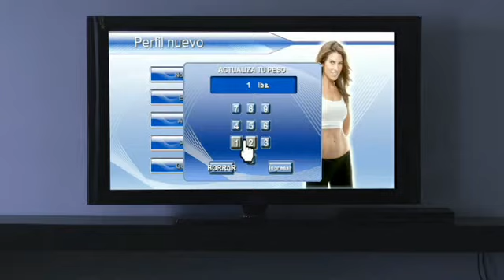Trailer video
biedt u de nieuwste trailer aan van Jillian Michaels' Fitness Ultimatum 2010.

             Voor meer informatie omtrent Jillian Michaels' Fitness Ultimatum 2010 kan u terecht op de volgende pagina's: